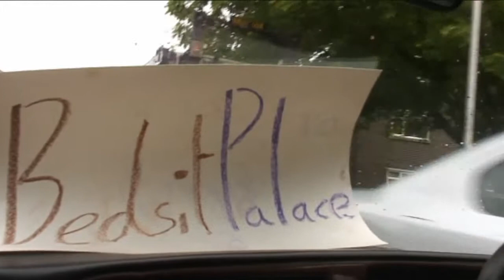London to Brighton Veteran Car Run 2011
In 1896 the speed limit was raised to 14 mph and a procession of cars drove from London to Brighton to celebrate. They no longer had to have a man with a red flag walking in front of each car either! Today, veteran cars still do the run every November. This is a short film of the 2011 event, from the start at Hyde Park to the end at Brighton seafront via Brixton, Croydon and the M23.